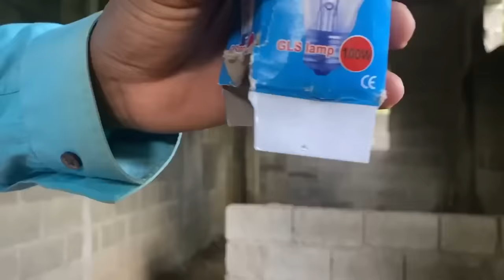EL BOMBILLO ROTO *La pelicula* Marquilio y sus ocurrencias 💡🤣